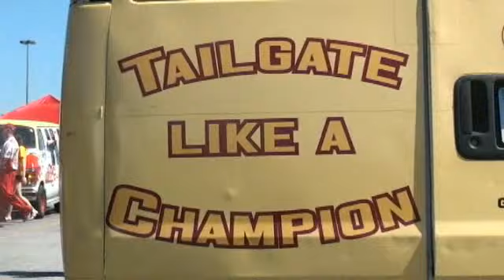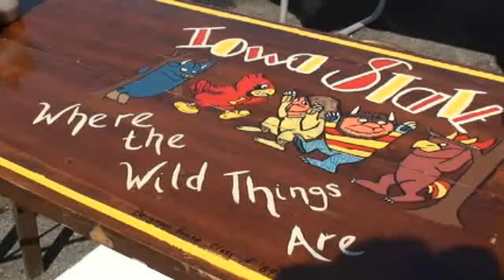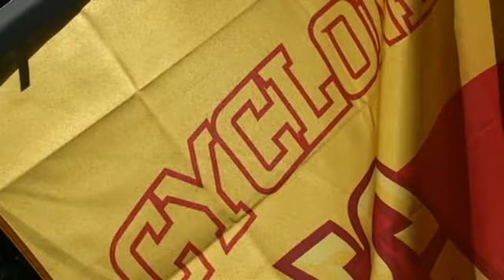"Making the Video," 2010 Football Commercial Part One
Part one of behind-the-scenes footage of the 2010 Iowa State football commercial